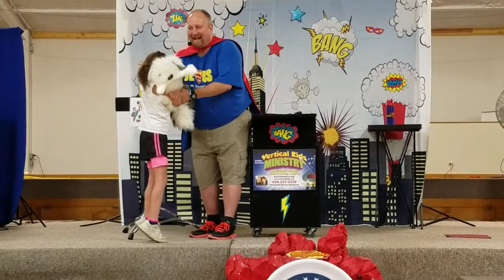youtube video #-DEhYD-OFsQ